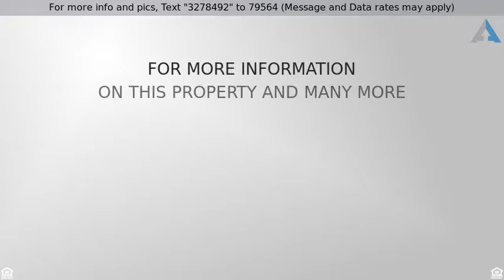Priced at $1,239,000 - 2626 Manor Lane, Delavan, WI 53115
South Shore Delavan Lake Front with Ideal Frontage

Spacious South Shore Delavan lakefront with 5 bedrooms, 3 baths and ideal level lake frontage. Impressive master bedroom suite with cathedral ceiling, fireplace, a striking master bath and outstanding views of the lake. The Great Room offers an open kitchen and dining room concept, fireplace and a main floor bedroom and bath. A walkout lower level with family room, fireplace, wet bar entertainment area, two bedrooms and adjacent screen porch overlooking the lake. A separate “Sleeping Lounge” for the kids is located over the garage and offers an additional 3 bedrooms and full bath. The attached 2.5 car heated garage is accented by a huge driveway offering plenty of parking for family and guests and an additional detached two car garage is perfect for additional toy storage.  Check it out!